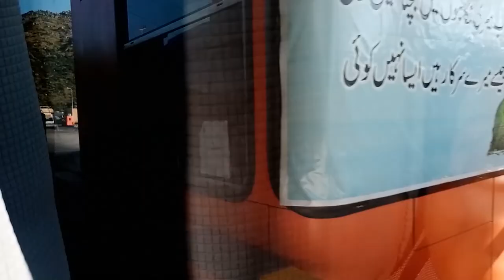A Short Thrilling Trip from Naran to Saif ul Maluk - VLOG 4 [Travel Vlog] Part 3 - WookiePlays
Naran to Saif ul Maluk - VLOG 4  [Travel Vlog] Part 3 - WookiePlays

About : WookiePlays is a YouTube Channel, where you would find gaming videos in Urdu/Hindi, along with trending MEMES and full on FUN.

There is never a need to strike a video down when you can get it removed within the same day 🙂.